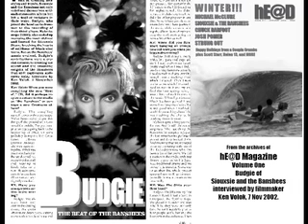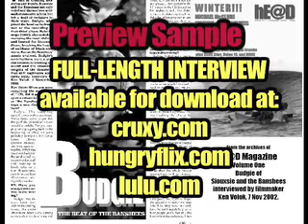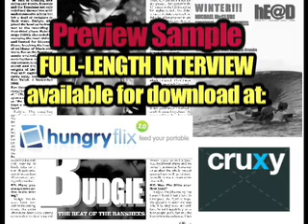Siouxsie and the Banshees Preview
Never before released audio intervew  with Budgie, drummer for Siouxsie and the Banshees. The interview , by Ken Volok, was intended for inclusion in issue 11 of hE@D Magazine, but the publication folded before it could be published. This is the first in a series of audio, video, and print releases from the archives of hE@D Magazine.